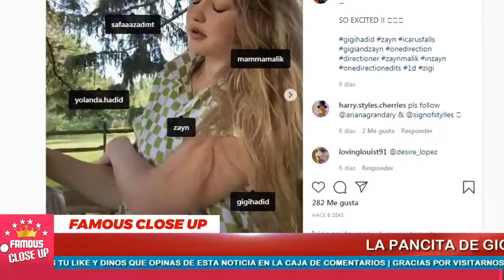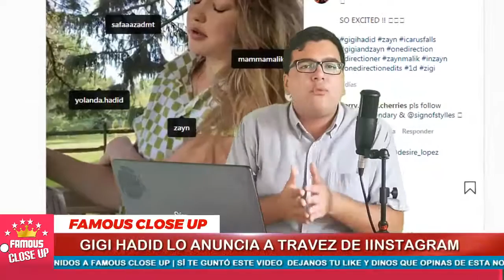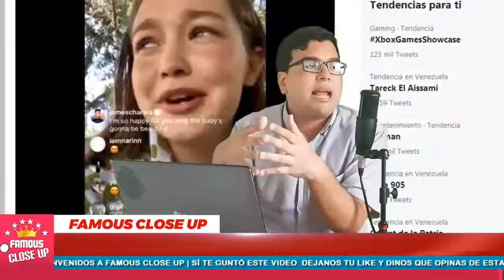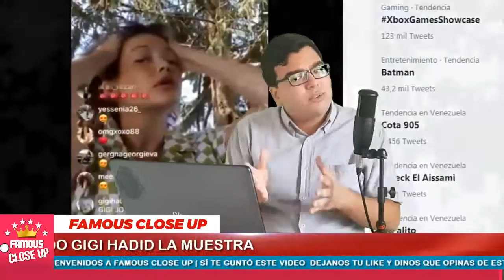😱👶 ¡ASI LO HIZO! Gigi Hadid mostró su pancita de Embarazo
Gigi Hadid despejó las dudas y mostró las primeras imágenes de su embarazo